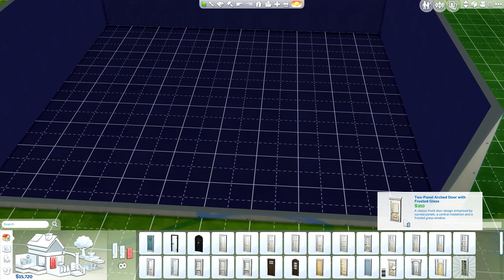DIS Plays The Sims 4 - Part 1 - I CAN'T SPELL!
In this episode I attempt to re-create myself in The Sims and after creating my Sim I set myself a challenge!

:) Like what you see? then please take a second to hit that like button and leave a comment so I know what you think and also please hit that subscribe button, it's free and you know whenever I upload and I really appreciate the support.